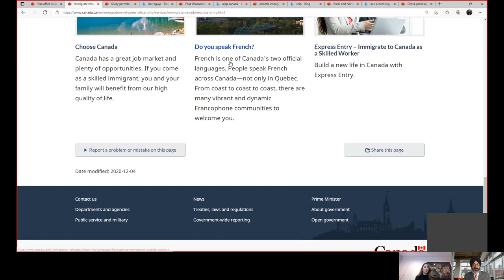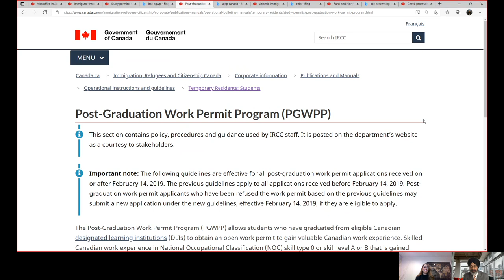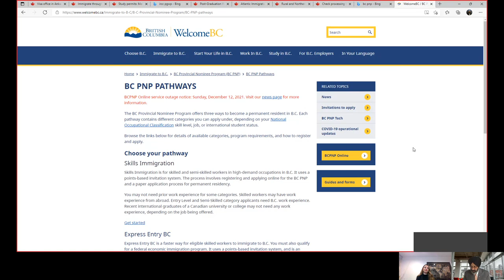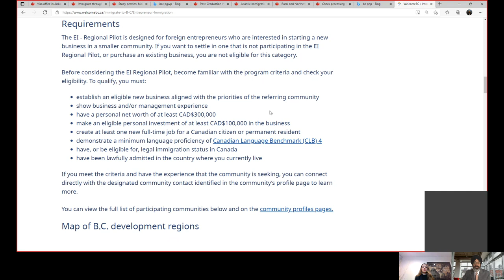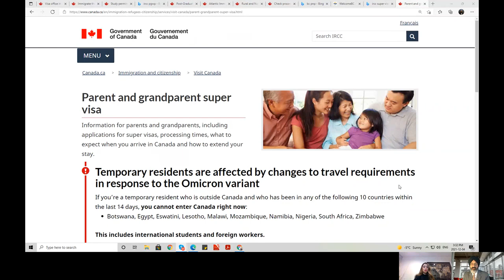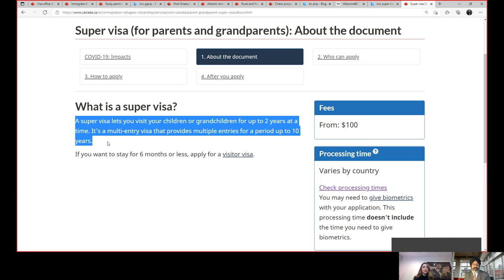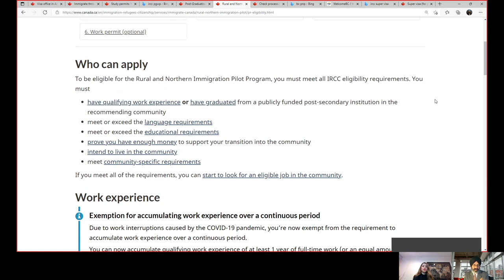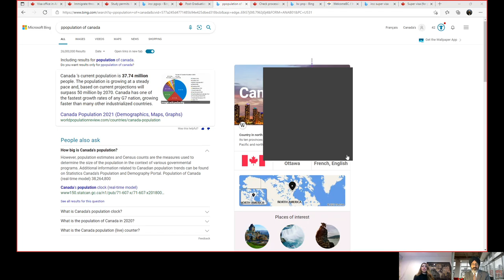Comparing USA / Canada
Address 244 5th avenue suite 1295 New York NY 1001

AMARJOT SINGH